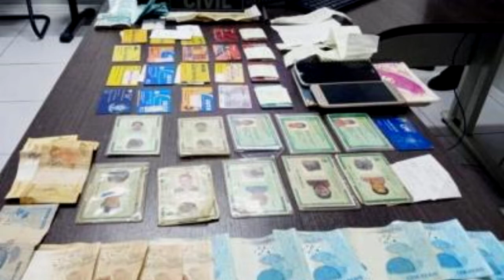FORÇA TAREFA DESMONTA ESQUEMA DE GOLPISTAS EM BARRA DO CORDA - MA